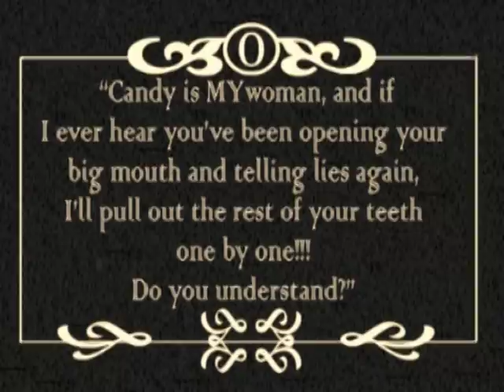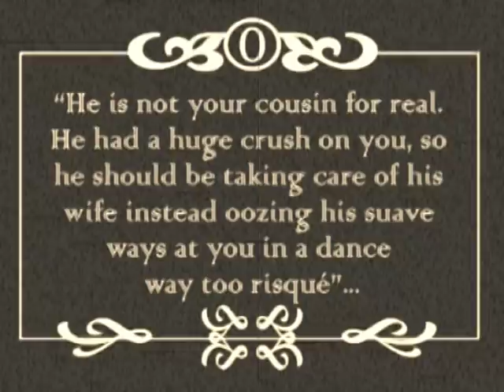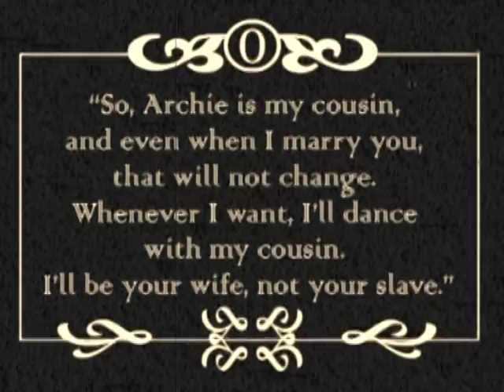Candy and Terry's Tango (The season of the daffodils)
Based on a scene from the fanfiction novel by Josephine Hymes "The Season of the Daffodils". Inspired in the original novel "Candy Candy Final Story" by Kyoko Mizuki.
Done with The Sims 3.
The soundtrack is the Tango "La Cumparsita" by Khaled Kamel